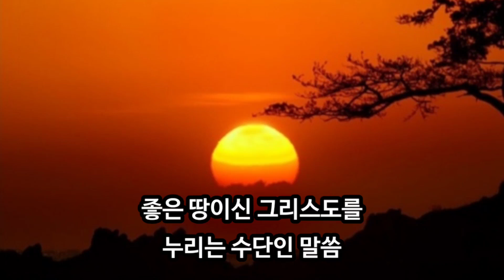2024년 3월 1일 [좋은 땅이신 그리스도를 누리는 수단인 말씀]